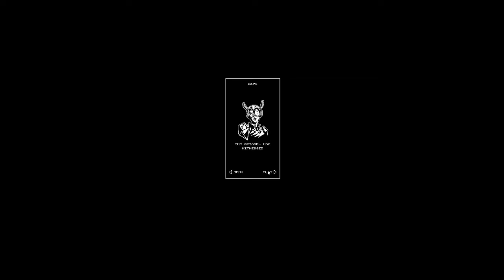Is It Possible to Get a Score of 4000 in NeoTokyo.codes UAEC Escape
Thanks again to TheMCPuss for sponsoring me for this game play

Strengthen your Tethered by joining Tongue Tied and get access to special perks:

Follow the Tongue Tied Games Spotify playlist created by The Tethered for The Tethered